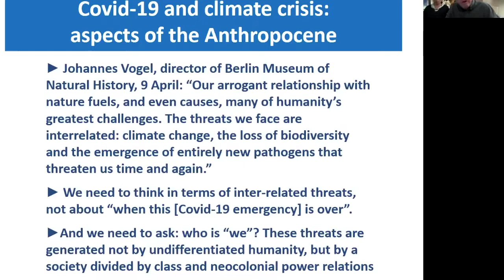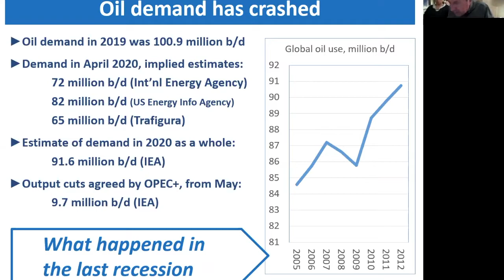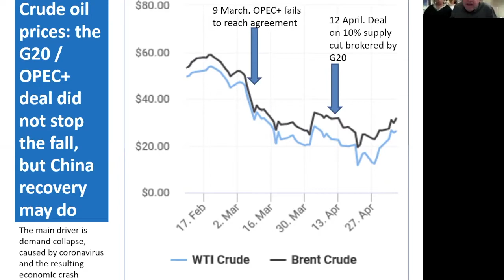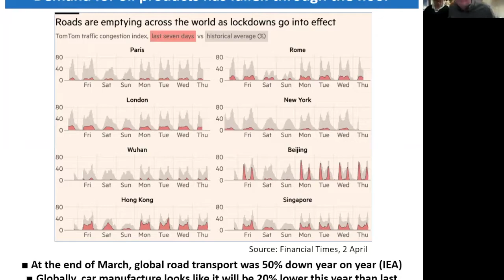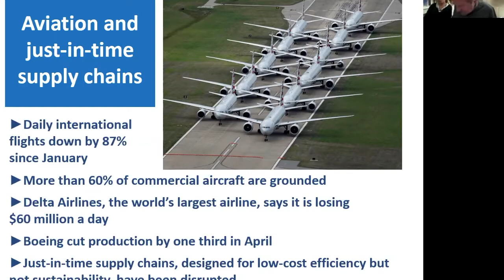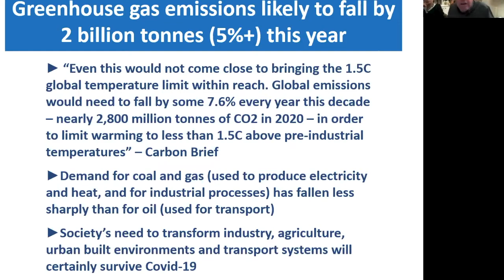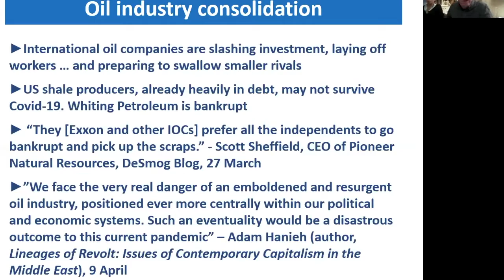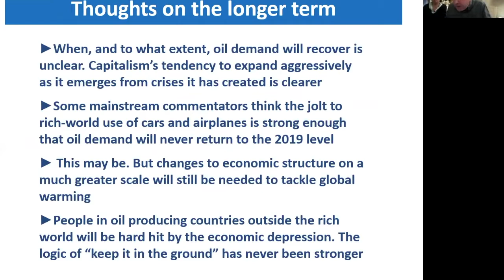Covid 19 and Oil Extractivism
Simon Pirani speaking at a ScotE3 online public meeting on 10th May 2020